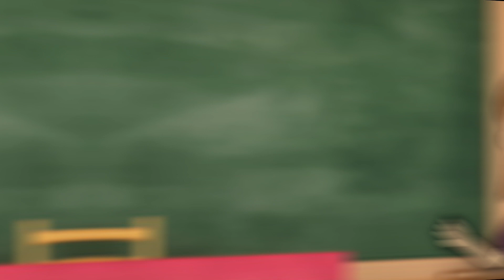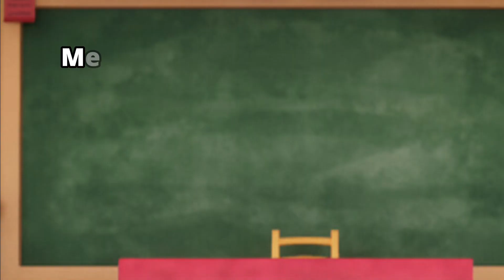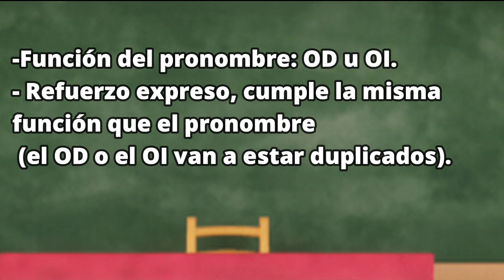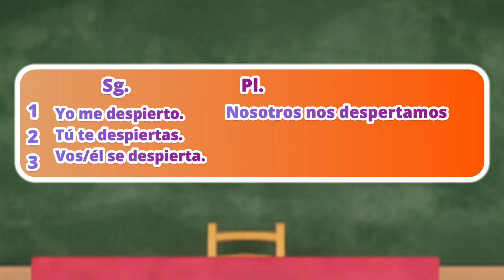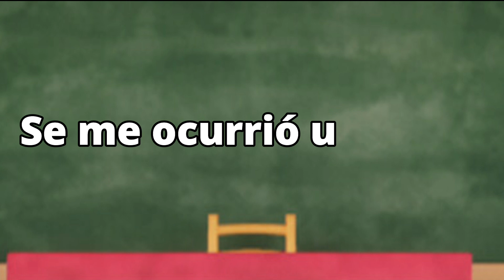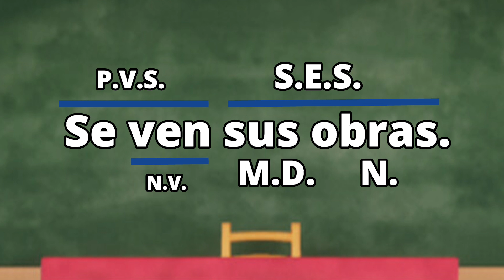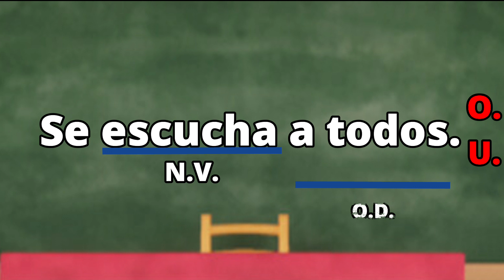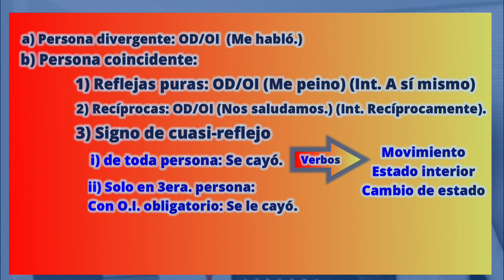Verbos pronominales y Signo de cuasi-reflejo (S.C.R)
🤓En este encuentro veremos la función de los pronombres en su relación verbal y el signo de cuasi-reflejo con sus diferentes variantes pasivas e impersonales🧐:

🎁DESCARGA GRATIS el video y el texto de guion desde la descripción. 🎁

🥰 Contenido:
- Pronombres (00:08)
- Funciones sintácticas (00:40)
- Construcción pronominal de persona divergente (00:56)
- Construcción pronominal de persona coincidente (02:02)
    - Construcciones reflejas (02:08)
    - Construcciones reflejas puras (02:18)
    - Construcciones recíprocas (03:05)
    - Construcciones cuasi-reflejas (04:00)
           - Construcción pronominal de toda persona (04:09)
           - Construcción pronominal de 3era persona (05:32): con sujeto, pasivas con "se",
          impersonales.
- Resumen del contenido